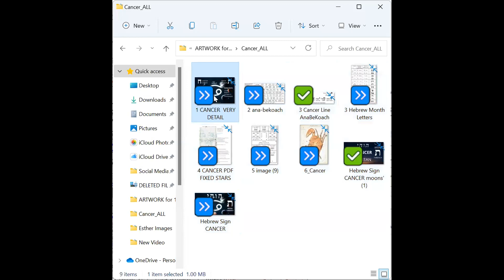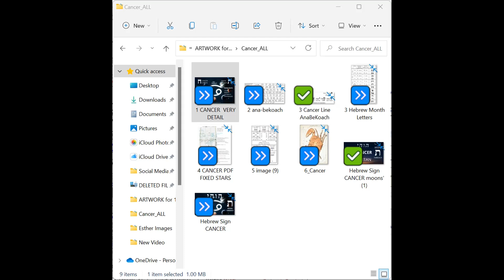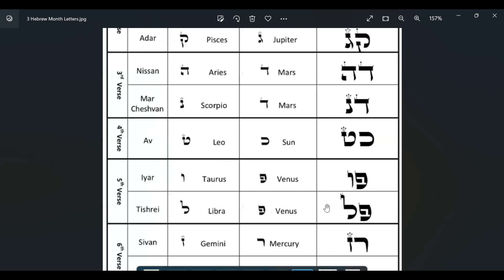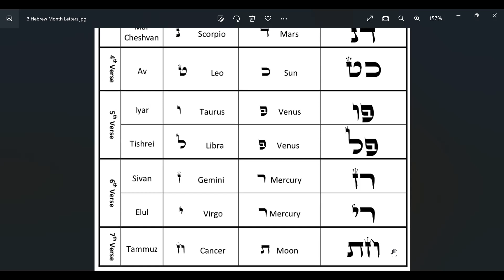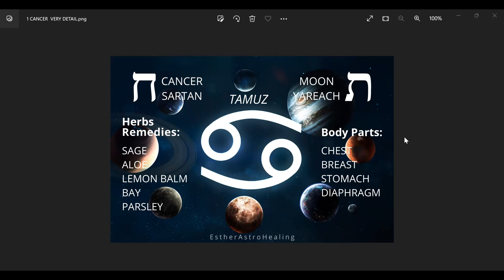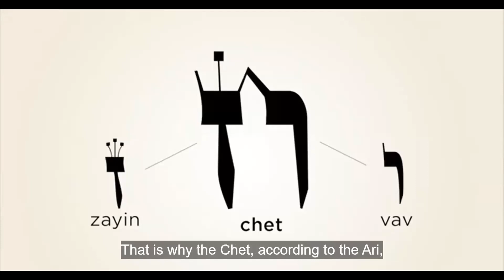Part One: THE ESSENCE OF CANCER - SARTAN | KABBALAH | ZOHAR | TALMUD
side note: at the beginning of my video, the image didn't open in full: however, the same image I did open again after explaining the Ana Be"Koach line. (my apologies, everyone).
So many discussions, legends, tales, and folklore abound in which astrology’s teachings are the precursor or antecedent. However, one fact remains in evidence, the oldest known written document revealing the innermost secrets of celestial influences—good and bad—is the Sefer Yetzirah (Book Of Formation), authored by Abraham the Patriarch circa 1800 B.C.E.
This first known kabbalistic piece of literature provides more than a compendium of astrological knowledge. It sheds light on how we can better understand our surroundings and enhance our well-being. From its profound secrets emerge the ideas that only now in the twentieth century reveal simple truths concerning our universe.

Kabbalistic Babylonian Sidereal Astrology System.

My 100% Natural Holistic Product. Multi-Purpose Moisturizer anti-ageing Elixir Mist
Amazon Best Seller

Sidereal Free Birth Astrology Charts
Calculator
Online Vedic Horoscope

Esther-Astro-Healing is no ordinary astrology channel; it combines in-depth Kabbalah and Astrology knowledge informed by my 25-year study of the Sefer Yezirah, The Book of Formation/Creation, the thirty-two paths of wisdom and the power of the Hebrew Alphabet. I have created a new framework to blend Babylonian Sidereal Astrological understanding with intuitive guidance and spiritual coaching, rooted in ancient Kabbalistic wisdom and holistic practices.
This unique blend of ancient spiritual teachings, and holistic healing, helps to enhance and bring clarity to the essence of who you are and why you are here.
After your zoom session, you’ll receive recordings along with your detailed report.
An overall interpretation of your whole chart with the Ancient Kabbalistic Babylonian Astrology System.